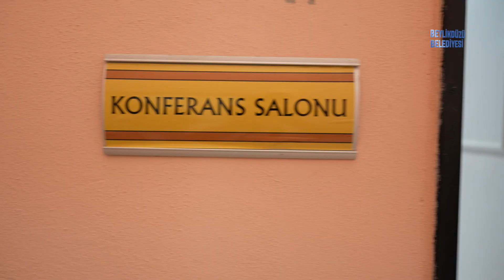Okullar Yeni Eğitim-Öğretim Dönemine Hazırlanıyor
Beylikdüzü Belediyesi, öğrencilerin yeni dönemde sağlıklı ortamlarda eğitim almaları için ilçedeki okulların bakım-onarım çalışmalarına başladı.